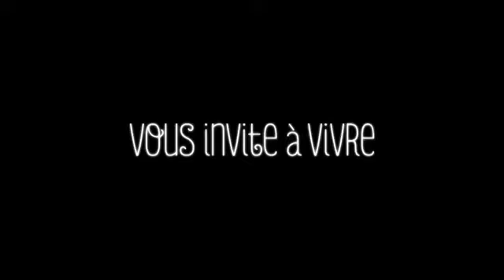Michel Gondry MOOD INDIGO English trailer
English-translated trailer for Michel Gondry's adaptation of Boris Vian's MOOD INDIGO, starring Romain Duris and Audrey Tautou.